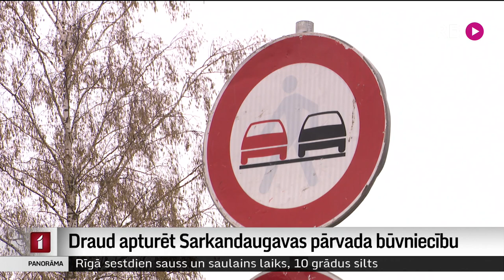Draud apturēt Sarkandaugavas pārvada būvniecību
Būvniecības izmaksas gada laikā augušas par gandrīz piekto daļu, liecina Centrālās statistikas pārvaldes dati. Pašvaldības un citas iestādes saņem vēstules no būvniekiem, kas prasa lielāku samaksu par jau iesāktajiem objektiem. Piemēram, Rīgā draud apstāties Sarkandaugavas pārvada būvniecība. Rīgas domes Satiksmes departaments sola ar uzņēmumu par izmaksām runāt, taču darbu nepildīšanas gadījumā būvniekam draud sods vai līguma laušana. Plašāk stāsta Māris Klūga.